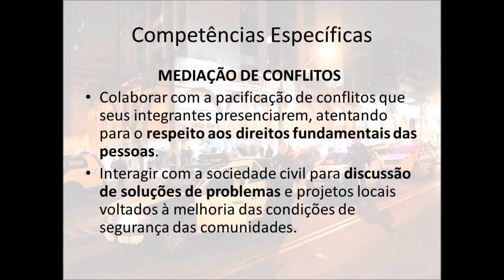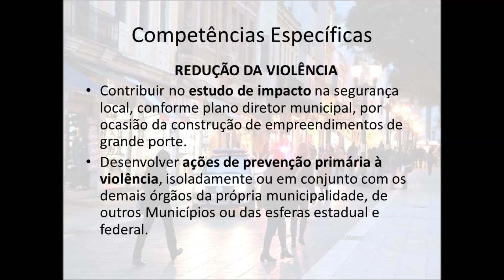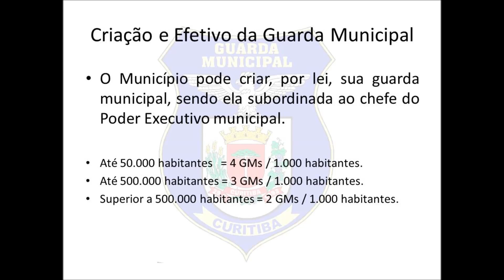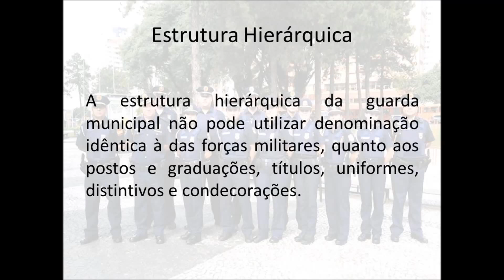Lei 13022 - Estatuto Geral das Guardas Municipais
Lei nº 13.022, de 8 agosto de 2014.

Dispõe sobre o Estatuto Geral das Guardas Municipais.

Apresentação da lei que regulamenta o funcionamento das Guardas Municipais de maneira uniforme em todo o território nacional.